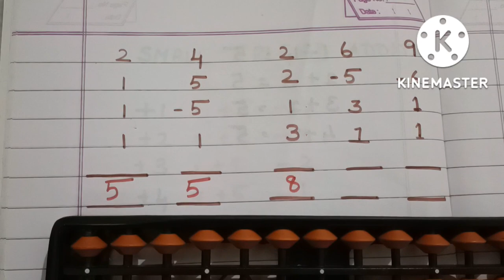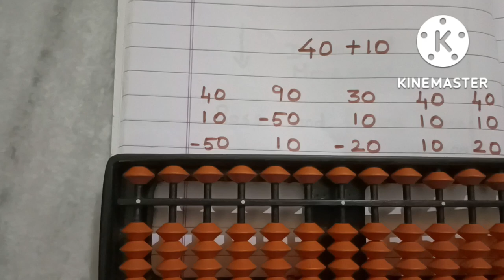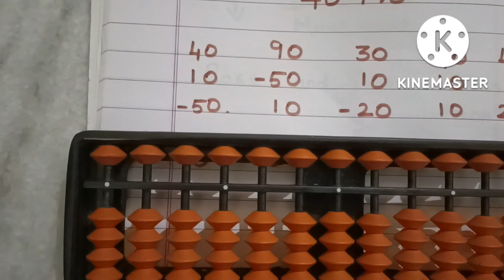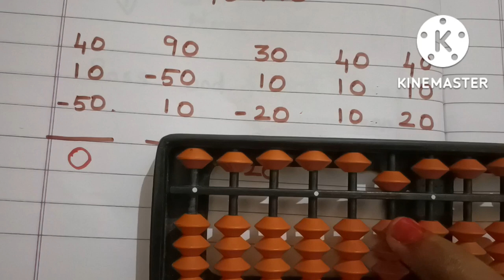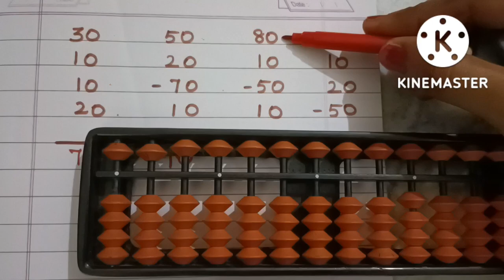Abacus// Small friend addition Abacus small friend concept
Abacus Small friend addition. How to add 1 and 10 using small friend addition concept @shreeharistudycentre2022